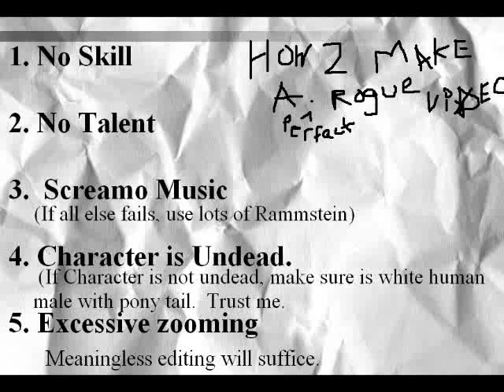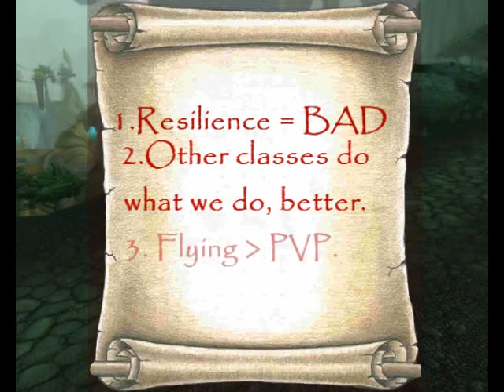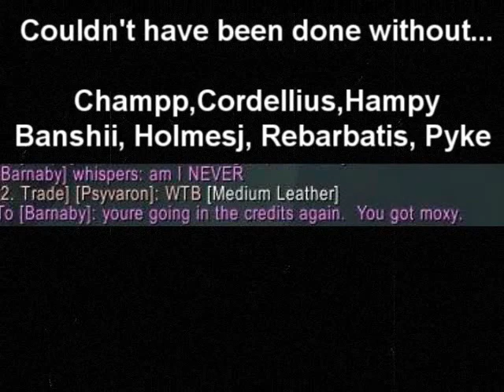Bizzlesnaff 2 Beginning of the End, Human Rogue PvP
World of Warcraft Burning Crusade Rogue PvP